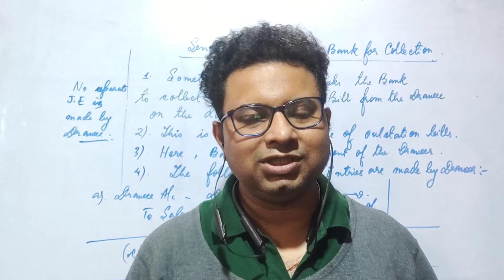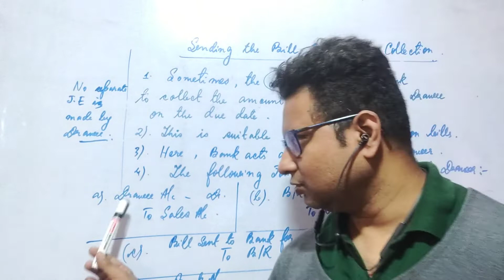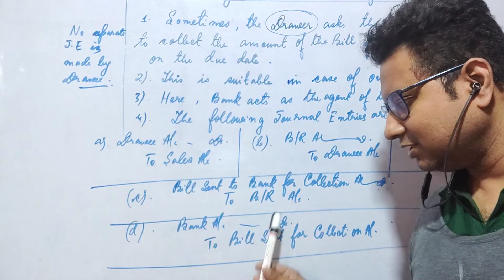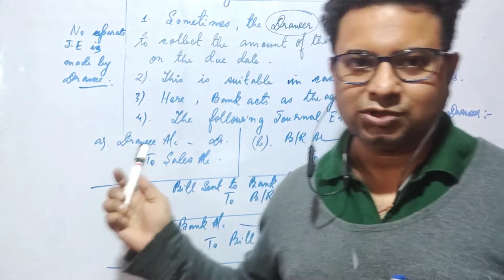Sending the Bill to the Bank for Collection | Knowledge is power | Distinction Commerce Classes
This video describes the concept of sending the Bill to the Bank for Collection.